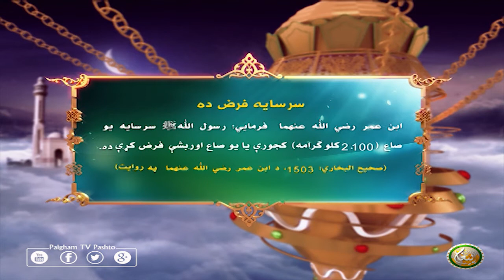سرسایه فرض دہ